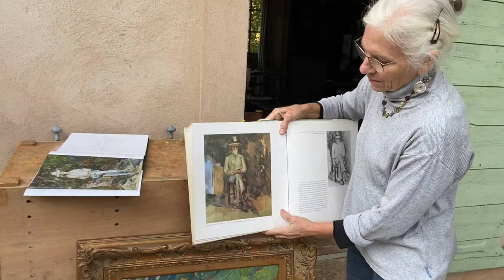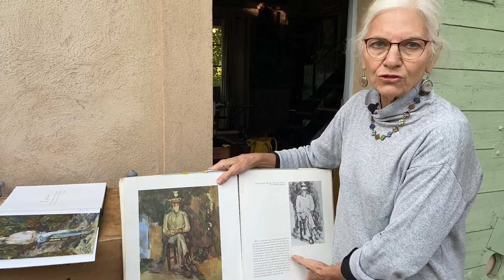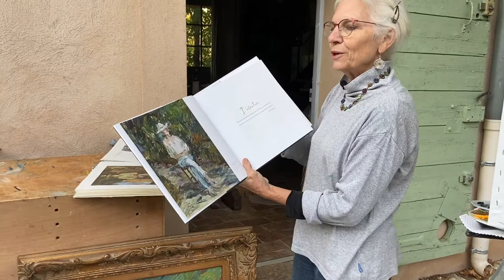The Power of Art (2+2=Infinity - Episode 5)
My father used to come from Atlanta to Provence every summer to visit my family. Every time he came, he would ask me to paint his portrait. When he came in 1992, he told me that he would really like me to do his portrait like Cézanne had painted his gardener Monsieur Vallier. He wanted to be immortalized in the same way - he recognized the lasting permanence of art and the power of the spiritual language that communicates through the brushstroke.

As I worked on this portrait, I wanted it to be very Cézanesque, and I wanted it to evoke the essence of my father. I worked on it until I felt it had reached its finished stage, but as I stepped back to look at it and show my father I started crying because I was so disappointed with the result. I couldn't see anything that I liked in it! I didn't get his eyes, nose, mouth, sense of humor - nothing was the way I had hoped.

For me, this painting felt like a disaster but as weeks went by, I realized the spirituality of this portrait and that it truly had captured the essence of my father's soul. Today this painting is priceless, and I have immortalized my father. I put his portrait on the dedication page of my book:
"This book is dedicated to my father, James Lee Steenhuis, who sparked my passion for Cézanne, and who believed in me before I believed in myself."

The intellect, or ego, has a way of making us blind to the beauty of what we create through grace. So, be careful! Maybe your greatest masterpiece is what you think was your biggest mistake!